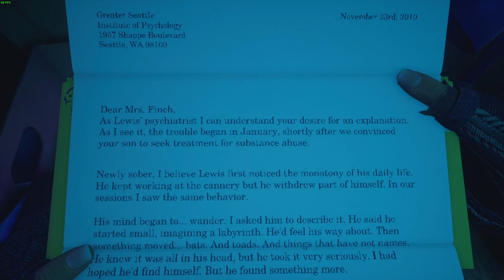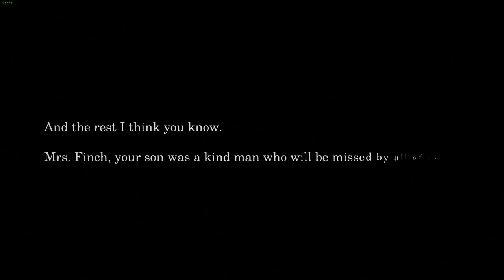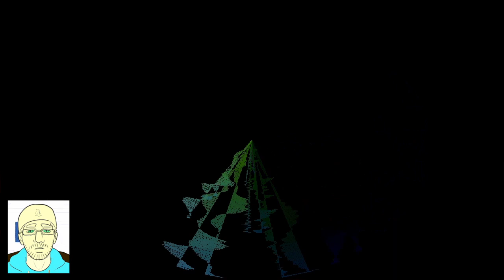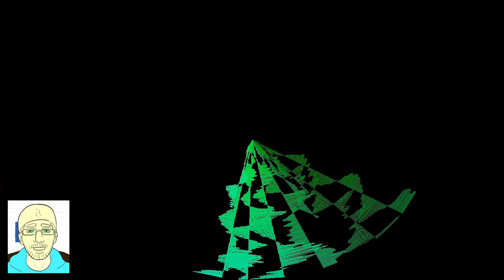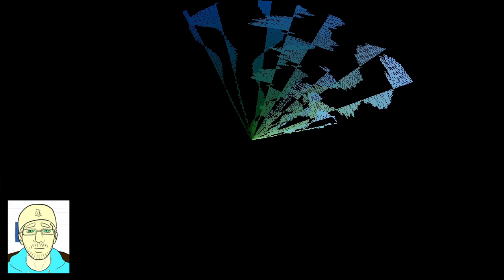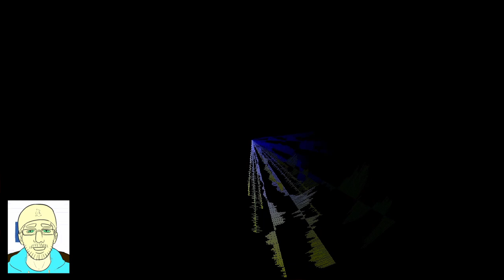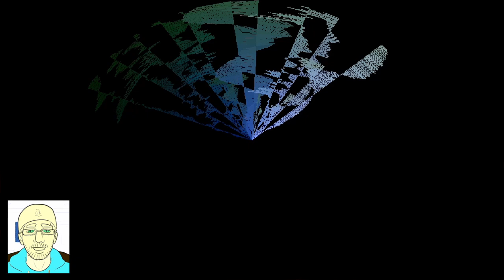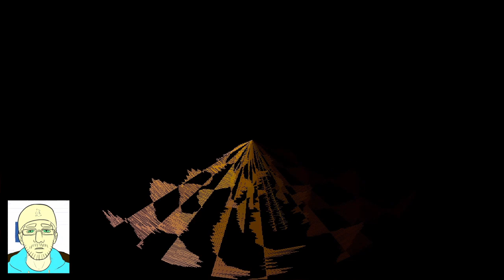This video has NO title or a Happy Ending (spoiler: talking about depression and mental health)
Be warned: this is on quite a sensitive topic, and let's leave it at that.

Please scroll down below to find out what this video is about; or maybe just watch to find out what it is about.

Table of contents
0:00 - Introduction
0:35 - Prelude and footage from "What happened to Edith Finch"
11:01 - Actual topic at hand
13:20 - Why we don't know
15:07 - Bad thoughts
15:33 - Asking for help
16:32 - Major Causes
18:34 - Support

I am talking about depression. Now it affects all of us: both male and female, but today I will be focusing on male depression for obvious reason.

Depression can affect men and women differently. About 10% to 17% of men will develop major depression at some point in their lives. Yet many men are reluctant to convey their feelings and seek help when they are in despair.

In men, depression often masquerades as some other problem — such as drinking too much, becoming argumentative, or even doing a lot of overtime at work. As a result, the problem may go un-diagnosed — and untreated, and can have devastating consequences.

We will discuss common causes for depression and what one can do to combat it.